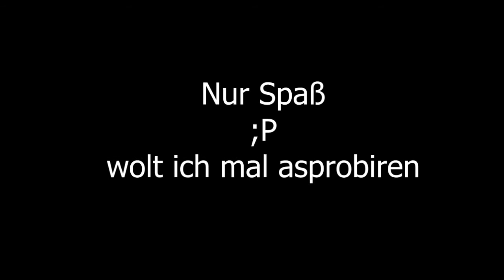Hide and Seek #1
viel Spaß beim spielen ! XD